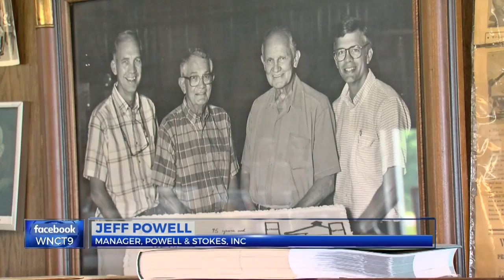People and Places: Bertie County Peanuts